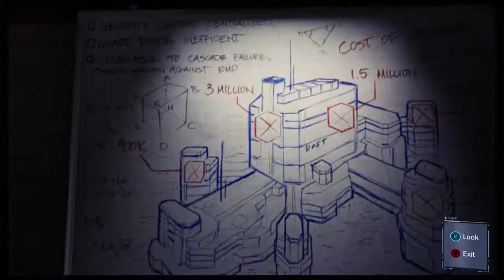OCTAVIUS!!! - MARVEL'S SPIDER-MAN PS4 (BLIND) #19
Welcome back to part 19 of my blind let's play series of Marvel's Spider-Man on PS4! In Marvel's Spider-Man, we play as an established Peter Parker who is 23 years old and works for Dr Otto Octavius! Between them, they've done amazing work in the scientific community but Peter seems to be struggling with balancing that life with his life as the web swinging Spider-Man! Spider-Man takes down Wilson Fisk AKA Kingpin and is warned by Fisk that this will cause a free for all with the city's other criminals as they look to take advantage of his absence! When some of his greatest enemies break out of prison, this becomes true and he has to try to fight to save the city!

In this episode, we start another side mission which is called Internet Famous! In this mission, we have to scan a barcode and that starts off a chain of events where we have to find more barcodes to learn the location of a hostage and save them! We have to fight off enemies along the way and defuse bombs too! When we eventually get to the hostage, we discover it's actually Screwball, the person who put the whole thing together in an attempt to use us to get famous online! We take down all of her "fans" and then the police arrest her! Then we drop in on Dr Octavius who has made a breakthrough on his experiments, which looks like the beginnings of his Doc Ock suit! We also learn about his past with Norman Osborne before helping him run some diagnostics, then we catch a pigeon for howard and stop a Demons street crime!

Marvel's Spider-Man is an open world action-adventure game that is set in the borough of Manhattan in a fictionalized version of modern-day New York City.[2][3] It is presented from a third-person perspective showing the playable character on screen and allowing the camera to be rotated freely around it.[3] The primary playable character is the superhero Spider-Man,[4] who can navigate the world by jumping, using his Web Shooters to fire webs that allow him to swing between buildings, running along walls, and automatically vaulting over obstacles. The character can precisely aim webs to pull himself towards specific points.[3][5] Physical objects are required to attach webs to for swinging, and momentum and speed of the swing can be controlled by releasing the web at specific points to gain height or move more quickly.[6] The game features an optional fast travel system that uses the New York City Subway system.[7]

Combat is enacted using three buttons; one for dodging, one for physical strikes, and one for web-based attacks.[3] Webbing can be used to incapacitate enemies and stick them to nearby objects, immediately removing them from battle. Enemies who are knocked from great heights are automatically stuck to a nearby surface in a web-cocoon, preventing death.[8][9] Spider-Man can also use the environment to fight, jumping off walls and throwing objects like manhole covers, grenades and webbing-restrained enemies.[5]

Successful and consecutive attacks build "Focus", which can be partially used to heal Spider-Man while full Focus allows special finishing attacks to take down an enemy instantly.[3][5] Spider-Man possesses "spider sense", which is shown as a white icon above the character's head, indicating an incoming attack that can be dodged. A precise dodge performed just before the attack hits allows Spider-Man to retaliate with webbing against the enemy.[5] Some enemies must be overcome using different approaches. Melee-weapon-wielding enemies must be knocked into the air and shielded enemies must be attacked from behind. Enemies armed with whips will drag Spider-Man out of the air and require a counterattack to fight effectively. Other types of enemy include heavily armored agents who can take more damage, brutes, and jetpack-wearing enemies who remain airborne.[9]